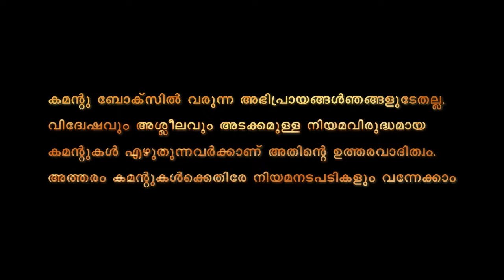പോക്സോ കേസ്, പിന്നാമ്പുറ കഥകൾ... | Bus conductor